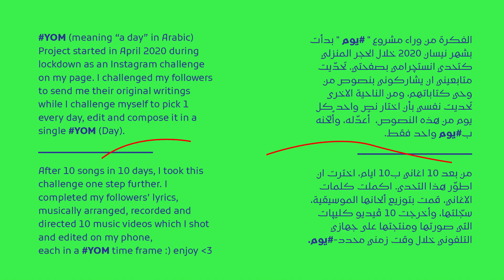LINA MAKOUL- Nijmitna (YOM 8) لينا مخول-نجمتنا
Independent production by Lina Makoul.

Stream now

Written by: Crystal Haj, Lina Makoul
كلمات: كريستل حاج,  لينا مخول
Composed by: Lina Makoul
ألحان: لينا مخول
Directed, shot, and edited by: Lina Makoul
اخراج, تصوير, ومونتاج: لينا مخول
Graphic design: Studio MNJNK/Haitham Haddad
تصميم جرافيكي: ستوديو منجنيق/هيثم حداد

الفكرة من وراء مشروع " يوم " بدأت بشهر نيسان ٢٠٢٠ خلال الحجر المنزلي كتحدي انستچرامي بصفحتي. تحدّيت متابعيني ان يشاركوني بنصوص من وحي كتاباتهم، ومن الناحية الاخرى تحديت نفسي بأن اختار نص واحد كل يوم من هذه النصوص، أُعدّله، وأُلحّنه ب#يوم واحد فقط.
من بعد ١٠ اغاني ب١٠ ايام، اخترت ان اطوّر هذا التحدي.
اكملت كلمات الاغاني، قمت بتوزيع ألحانها الموسيقية، سجّلتها، وأخرجت ١٠ ڤيديو كليپات التي صورتها ومنتجتها على جهازي التلفوني خلال وقت زمني محدد-يوم.

YOM (meaning “a day” in Arabic) Project started in April 2020 during lockdown as an Instagram challenge on my page. I challenged my followers to send me their original writings while I challenge myself to pick 1 every day, edit and compose it in a single YOM (Day).
After 10 songs in 10 days, I took this challenge one step further.
I completed my followers’ lyrics, musically arranged, recorded and directed 10 music videos which I shot and edited on my phone, each in a YOM time frame :) enjoy

Lyrics:
Nijmitna تجمتنا

بشي ليالي بهالرّبيع
لمحت ضو بشعشعلي
نجمتنا طلّت بهاللّيل
والذّكريات توجّعني

اوّل نظرة وأوّل كلمة وأوّل طلعة
كلهن طلّوا مع ضو هالنجمة
عاجبني قلّب بالذّكريات مع انّي عارفة
انو هاد طريق مسدود

ومع انو نجومنا ما راح ينهوا مع بعض
هني جيران
مع انّا افترقنا بس هنّي رح يلتقوا
بشي وقت من هالزّمان

اوّل نظرة واول كلمة واوّل طلعة
هالنّجمة مخبية عن قلبي مجرّة
عاجبني قلّب بالذكريات مع اني عارفة
انه ما الي رجوع

بهالأَعالي، بعيد بعيد
بعرف انّك عم تحميني
بحسّ بقلبك بكل ليل
بخطوات يمشّيني

آخر نظرة وآخر كلمة وآخر طلعة
بس لو كنت أعرف انها آخر مرّة
كُنت رح امسك ايدَك، ما فلتهاش مع انّي عارفة
انه هاد نصيب مكتوب

ومع انّه نجومنا ما رح ينهوا مع بعض
هنّي جيران

اوّل نظرة واوّل كلمة واوّل طلعة
هالنجمة مخبية عن قلبي مجرّة
عاجبني قلّب بالذكريات مع انّي عارفة
انه ما إِلَك
رجوع.